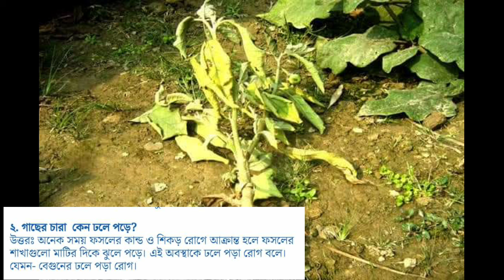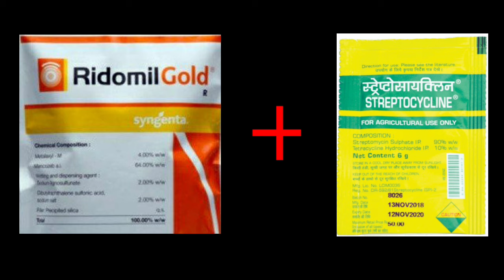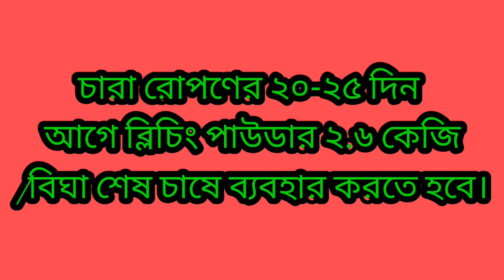বেগুন গাছ হঠাৎ ঢলে পড়া প্রতিকার/ Begun gach dholay pora rog/Brinjal fungal and Bacterial Wilt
বেগুনের ব্যাকটেরিয়াজনিত ঢলে পড়া রোগ

রোগের নামঃ

বেগুনের ব্যাকটেরিয়াজনিত ঢলে পড়া রোগ Wilt of Brinjal (Ralstonia solanacearum.) ব্যাকটেরিয়া রোগ।

লক্ষণঃ

গাছের যে কোন বয়সে এ রোগ হয়।

গাছ হঠাৎ ঢলে পড়ে।

আক্রান্ত গাছ সকালে সুস্থ আর বিকালে ঢলে পড়ে। ২/৩ দিন পর গাছ ধীরে ধীরে শুকিয়ে যায়।

প্রাথমিক অবস্থায় গাছের শিকড় আক্রান্ত হয় এবং জল চলাচলে ব্যাঘাত ঘটে।

কোন সময় আক্রান্ত গাছের নিচের পাতার শিরা ঝলসে যেতে পারে।

আক্রান্ত ডাল কেটে পরিস্কার জলে রাখলে ঘোলাটে পুঁজ বের হয়।

উচ্চ তাপমাত্র ও অধিক আর্দ্রতা রোগ আক্রমণে সহায়ক।

সমন্বিত দমন ব্যবস্থাপনাঃ
আক্রান্ত গাছ তুলে নষ্ট বা পুড়ে ফেলা।

যে জমিতে এ রোগ হয় সেখানে বেগুন, টমেটো, আলু মরিচ ফসল ২/৩ বছর চাষ না করা।

জমি তৈরীর সময় সাথে সাথে একর প্রতি ৩ কেজি কার্বোফুরান বা মিরাল মাটির সাথে মিশিয়ে বা গাছের গোড়ায় ৫ গ্রাম উল্লেখিত দানাদার ব্যবহারে এ রোগ কমে।

:-   বাকি   সমাধান দেখার জন্য ভিডিওটি দেখতে থাকুন

চারা রোপনের ২০-২৫ দিন আগে বিঘা প্রতি ২.৬ কেজি ব্লিচিং পাউডার শেষ চাষে ব্যবহার করা।